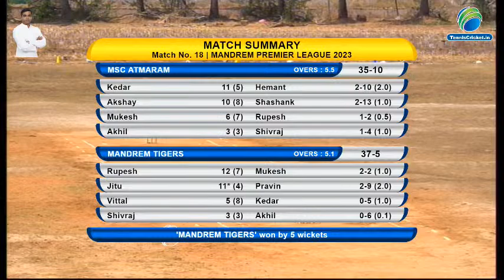MSC ATMARAM VS MANDREM TIGERS ( MANDREM PREMIER LEAGUE 2023 ) FINAL DAY